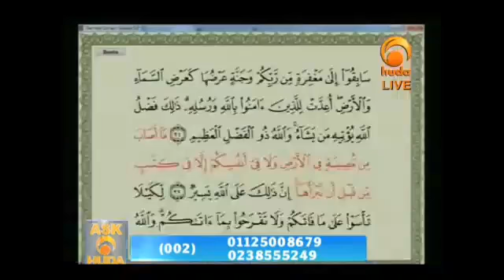Can We Wish Someone A Good Luck Best of Luck ~ Dr Muhammad Salah